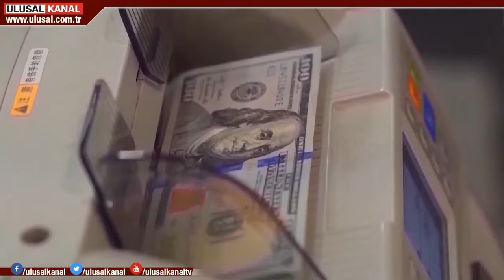Fed faiz oranını sabit tuttu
ABD Merkez Bankası FED faizi değiştirmedi. Sıfır faiz politikasına devam edilmesi kararı oy birliği ile alındı. Fed Başkanı Jerome Powell , “Faiz oranlarını artırmayı düşünmeyi bile düşünmüyoruz” dedi. Öte yandan ABD federal hükümetinin bütçe açığı da mayısta yıllık yüzde 91,9 artışla 398,8 milyar dolara yükseldi.